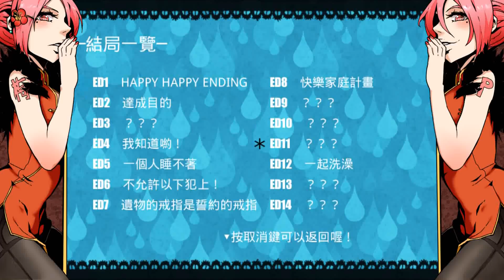自然的+情結 ➔ 原來是健康教育 | #2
體外射精失敗率高達25%，請愛用保險套～

Microphone ➔ AT2020USB+